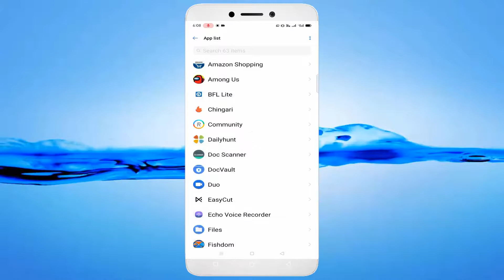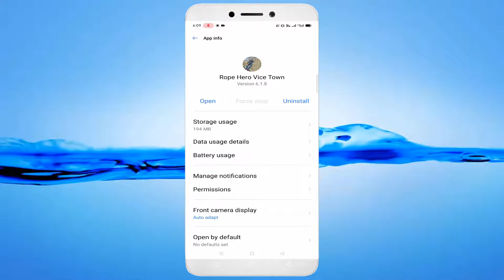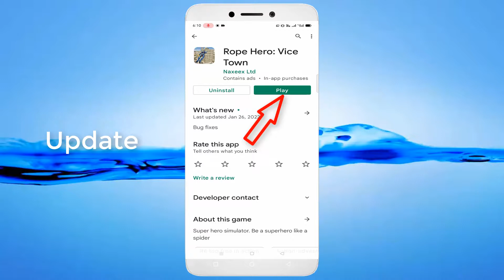How To Fix Rope Hero App White Screen Issue Android & Ios - 2022